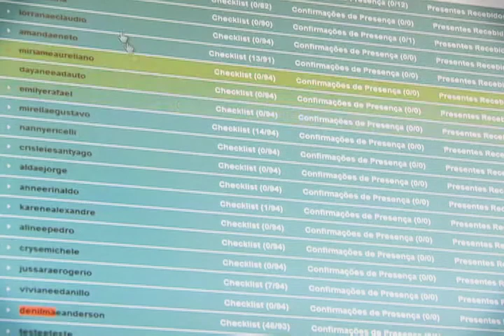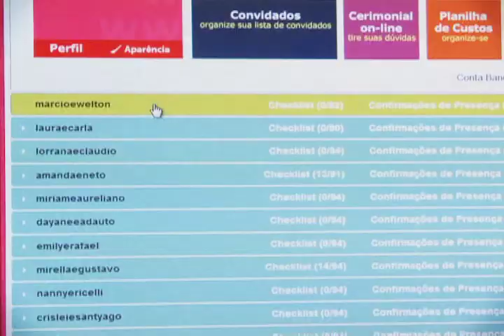Faz o quê? 2014 - Administração e C. Contábeis - Bloco III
Cursos: Administração e Ciências Contábeis / Apresentação: Amanda Costa